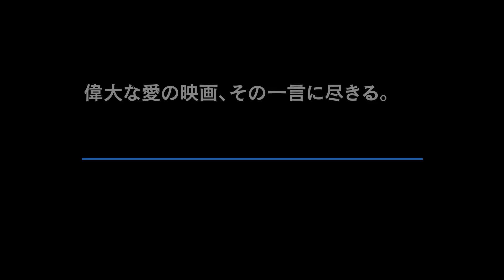映画『アデル、ブルーは熱い色』予告編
『アデル、ブルーは熱い色』
2014年4月5日(土)より、新宿バルト9、Bunkamura ル・シネマ、ヒューマントラストシネマ有楽町ほか全国ロードショー

愛する痛みが、私の誇り
生涯一度きりの運命の出会いを描く、生きる歓びに溢れるラブ&ライフストーリー
2013年カンヌ国際映画祭パルムドール受賞・国際批評家連盟賞受賞
監督・脚本：アブデラティフ・ケシシュ
原作：ジュリー・マロ「Blue is the warmest color」
出演：レア・セドゥ、アデル・エグザルコプロス、サリム・ケシゥシュ、モナ・ヴァルラヴェン、ジェレミー・ラユルトほか
原題：LA VIE D' ADELE CHAPITRES 1 ET 2
2013／フランス／フランス語／179分／日本語字幕：松岡葉子
配給：コムストック・グループ／配給協力：キノフィルムズ／宣伝：セテラ・インターナショナル／宣伝協力：テレザ＋プリマ・ステラ